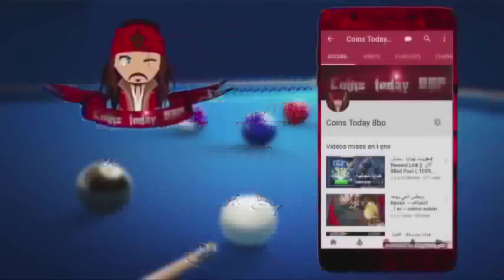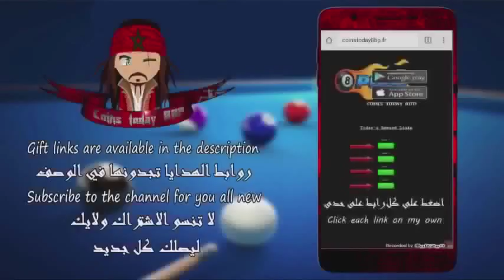►احصل على هدايا مجاناا🎁|| Reward Link in Miniclip 8 Ball Pool Free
●●🔘فيس بوك لتواصل معي//my facebook 🔘●●

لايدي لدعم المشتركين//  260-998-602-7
TAGS//
BE WELCOME! & Come back sempe
8 ball pool mod
8 ball pool linha
8 ball pool linha guias
8 ball pool apk
8 ball pool bola preta
8 ball poo 2016
8 ball pool autowin 2016
8 ball pool auto win apk 2016
8 ball pool autowin may 2016
8 ball pool auto win code
8 ball pool auto win android
8 ball pool auto win disconnec
8 ball pool auto win cheat engine
8 ball pool auto win cheat engine code
8 ball pool auto win cheat engine download
8 ball pool auto win tournament code
8 ball pool auto win hack cheat engine
8 ball pool auto win for android
8 ball pool auto win hack code
8 ball pool auto win ios
how to auto win in 8 ball pool with cheat engine
8 ball pool autowin android and ios
8 ball pool auto win hack 2015.(freeze hack),
8 ball pool auto win hack cheat engine 6.4,
8 ball pool auto win november 2015,
8 ball pool auto win november 2014,
8 ball pool auto win october 2015,
8 ball pool coins trick
8 ball pool country trick
8 ball pool miniclip
8 ball pool league trick
8 ball pool cash trick
8 ball pool world trick
8 ball pool trick tutorial
8 ball pool hack
8 ball pool cheat
8 ball pool trick shot
8 BALL POOL 3.6.2
8 BALL POOL 3.12.1
8 BALL POOL 3.12.2
8 BALL POOL 3.13.3
8 BALL POOL HACK
8 BALL POOL MOD
8 BALL POOL INFINITO
8 BALL POOL MOEDAS INFINITAS
8 BALL POOL CASH INFINITO
8 BALL POOL DOLAR INFINITO
8 BALL POOL COINS INFINITY
8 BALL POOL GOLD
8 BALL POOL 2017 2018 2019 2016
8 BALL POOL LINHA INFINITA
8 BALL POOL GANHANDO EM BERLIM
8 BALL POOL GANHANDO EM MUMBAI
8 BALL POOL FICANDO MILIONARIO
8 BALL POOL GIRO
8 BALL POOL HIDEGUIDELINE
8 BALL POOL GUIDE LINE INFINITY
8 BALL POOL 100%
FOOTBALL STRIKE MOEDA INFINITA